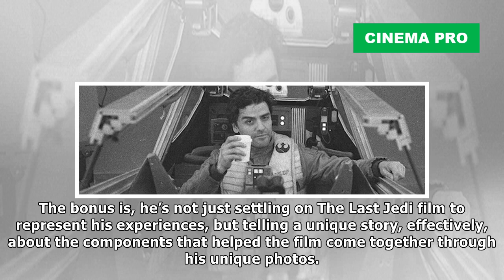rian johnson’s last jedi behind the scenes images are becoming a book | Cinema Pro